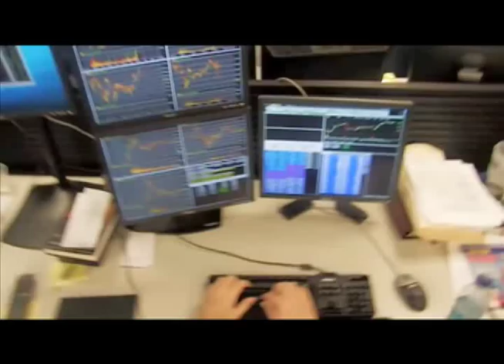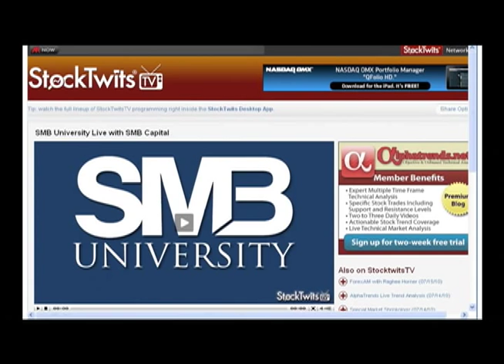SMB Trading Lesson of the Week - Summer Trading